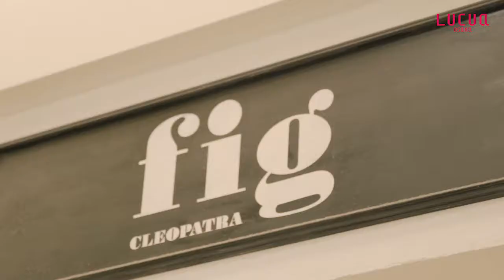LUCUA CLOSET DAY "LUCUA×DATS Style Movie CLEOPATRA fig ver."